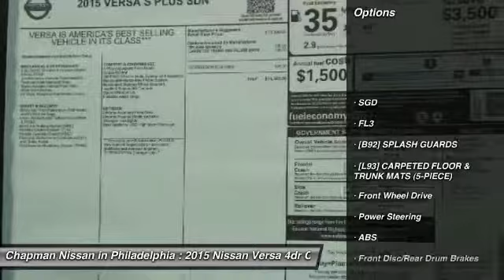2015 Nissan Versa N15480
2015 NISSAN VERSA Philadelphia, PA
Stock# N15480

Price includes: Must qualify for all rebates and incentives. See Dealer for details $400 - Nissan Customer Cash. Exp. 10/05